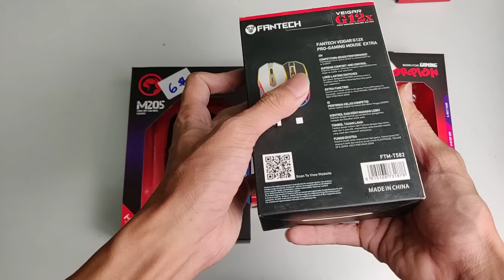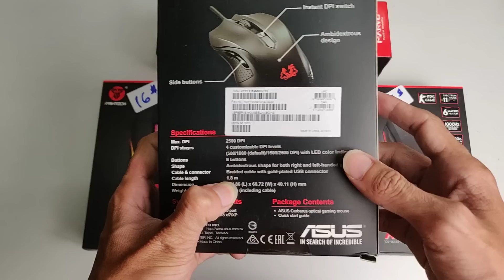កងទ័ព Mouse តំលៃធូរថ្លៃមានគ្រប់ស៊េរីនៅ GOD OF PC GAME 093980662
- បញ្ចូលហ្គេមកុំព្យូទ័រល្បីៗ 2500រៀល បញ្ចូលហ្គេមPS4 2500រៀល
- ទទួលទិញកុំព្យូទ័រ Laptopមួយទឹកស៊េរីចាស់ ថ្មីគ្រប់ប្រភេទ
- ទទួលឈូសវីនដូ 3$ ធានាវីនដូដើរស្រួល សេវាកម្មលឿន
- ទទួលរៀបម៉ាស៊ីនកុំព្យូទ័រសំរាប់លេងហ្គេម ឌីសាញ គូរប្លង់ Render ម៉ាស៊ីនServer
- ទទួលJailbreak ម៉ាស៊ីន PS4 Version 5.05 15$ Free Gameអោយម៉ាពេញ

Thanks for Support all brothers
ជីវិតអ្នកលេងហ្គេម បងប្អូនអាចឧបត្ថមខ្ញុំបាទ:
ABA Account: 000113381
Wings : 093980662